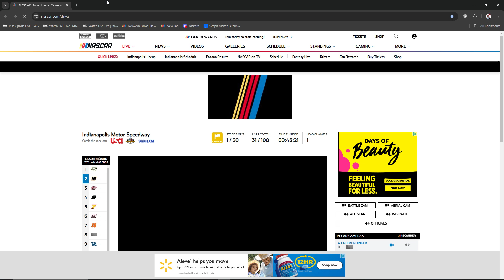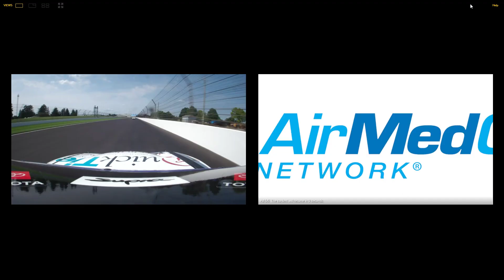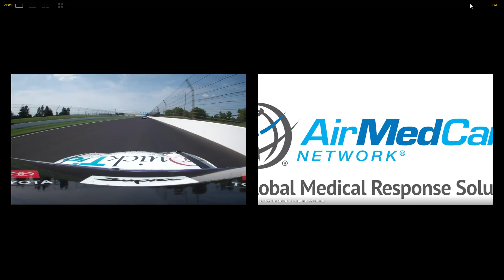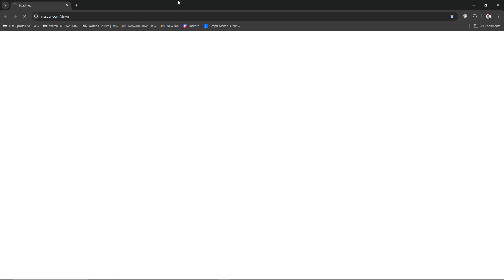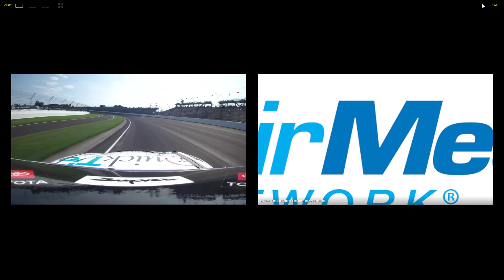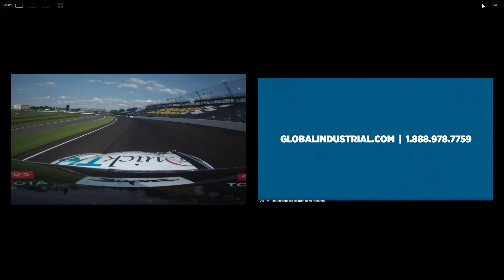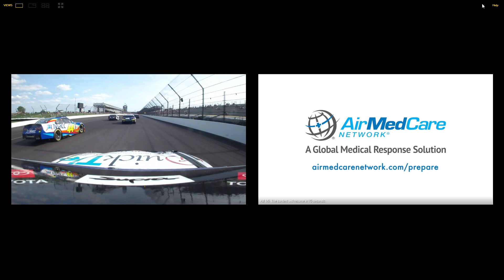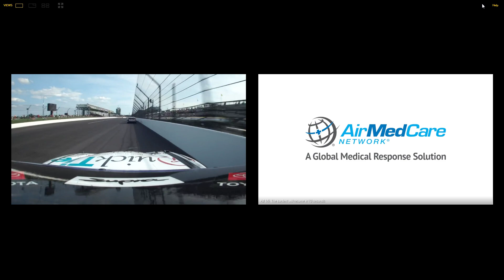Chandler Smith onboard | 2024 NASCAR Xfinity Series at Indianapolis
yeah baby herbster done wonned the race :smirk: